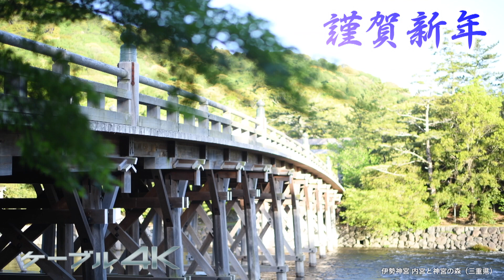【4K】新春 特別動画④ 伊勢神宮【2023年】